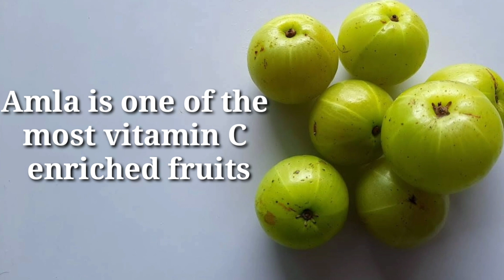Amla Chutney & Health Benefits | Indian Gooseberry Chutney & Health Benefits.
Amla chunety | Indian Gooseberry Chutney & Helth benefits
आंवला चटनी
आंवले में विटामिन सी और आयरन प्रचुर मात्रा में पाया जाता है । इसके इस्तेमाल से शरीर की रोग प्रतिरोधक क्षमता बढ़ती है और हाजमा दुरुस्त होता है । साथ ही यह आंखों और बालों के लिए भी बहुत फायदेमंद होता है इसलिए इसका उपयोग अधिक से अधिक करना चाहिए ।
हल्की हल्की ठंड शुरू होते ही आंवले बहुतायत में उपलब्ध होते हैं ।  इन्हीं गुणों को ध्यान में रखते हुए आंवले के चटनी बनायी है। ये चटनी बहुत ही स्वादिष्ट लगती है..
Amla Lonji Recipe